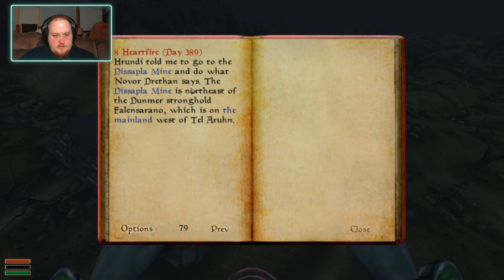Playing The Elder Scrolls III: Morrowind For The First Time! Part 42 - Lost On The Mountain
This is one of the more chill games we play, just hanging out, having a good time, exploring some older games with the benefit of hindsight. Well Daggerfall didn't go so well. We've only managed to complete half of the Elder Scrolls games we've tried so far, let's give number III a go! This is the first game in the series that really defined the future of the franchise, between Jeremy Soule and Todd Howard, open world exploration was forever transformed here, so let's go have some fun and see what we think about it all.